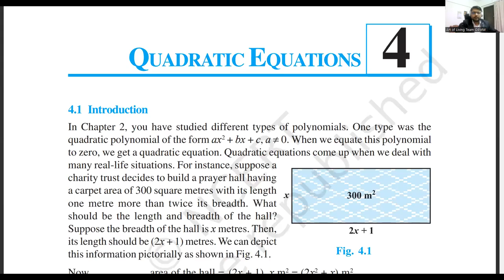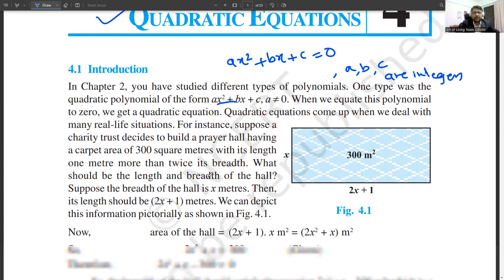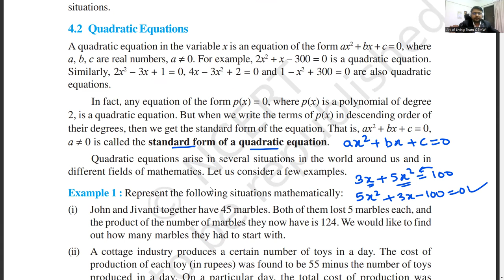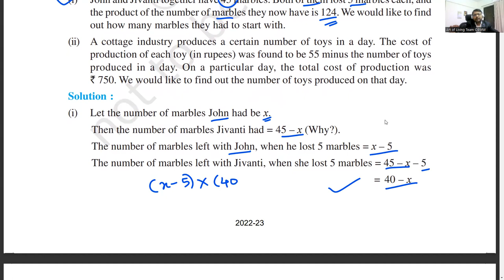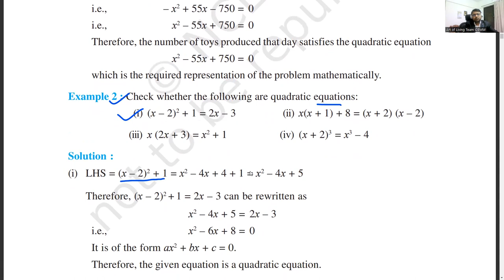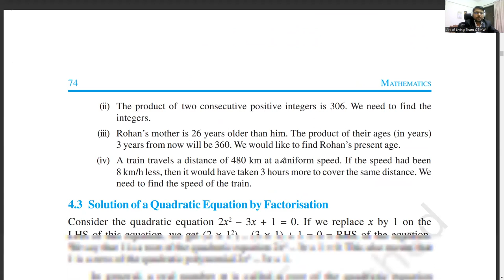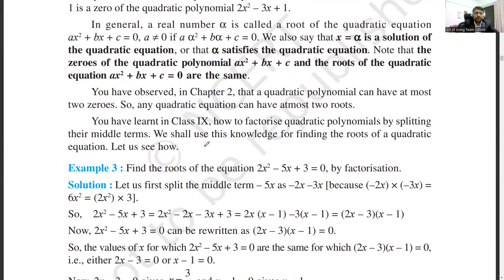10th Maths | 4. Quadratic Equations | CBSE Board | Offline Online Classes Magarpatta City Pune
10th Maths  | 4. Quadratic  Equations | CBSE Board | Offline Online Classes Magarpatta City Pune